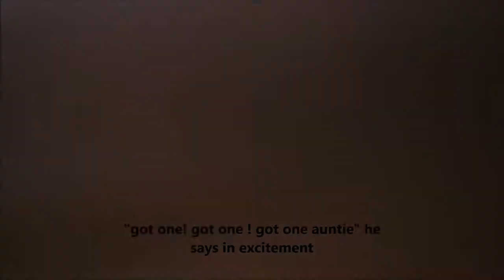Fishing Vlog 2- Porgy Fishing Sunken Meadow State Park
My best friend's family decided to take me with them to Sunken Meadow State Park in New York State for a picnic and barbecue. Seeing the unusually large quantities of anglers, I could not resist. Even though the day started off very stormy, I was determined to catch a fish. As the skies cleared up around sunset, I was able to land about 4 pounds of Porgy (Sparidae) off peices of shrimp. One of my best moments of saltwater fishing to this day!

Camera gear: Nikon D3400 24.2 MP SLR ‑ Black ‑ AF‑P DX 18‑55mm VR

tight lines!